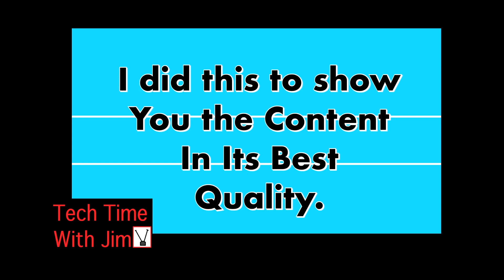DV5: Cord Cutter Hell - Major DVR Problems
Jim Applbaum (Evan Jacobs) is very upset about his DVR problem.

About DV5: CORD CUTTER HELL:
Two mustachioed cord cutters inadvertently resurrect a serial killer through their TV antennas!